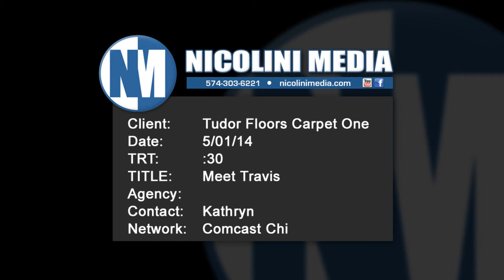Tudor Floors - Meet Travis